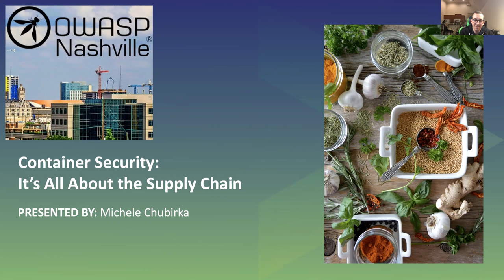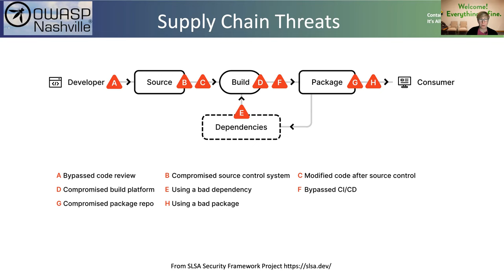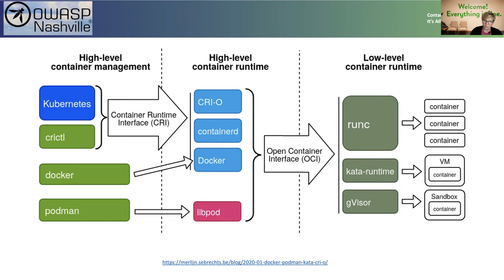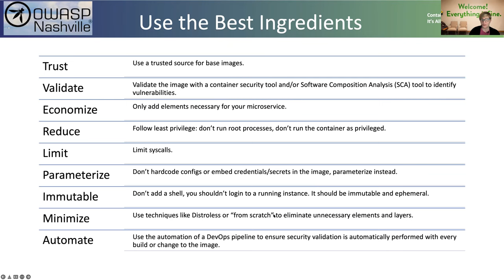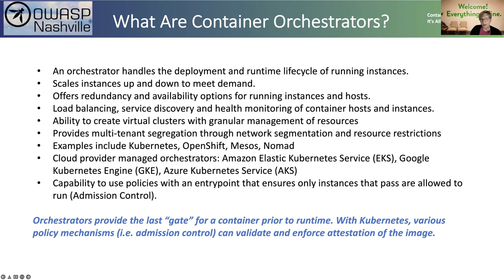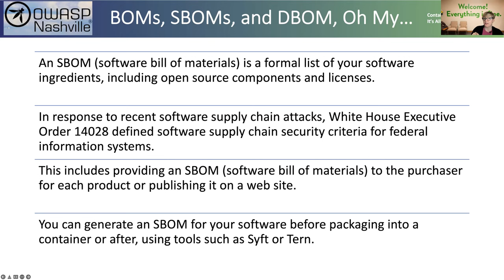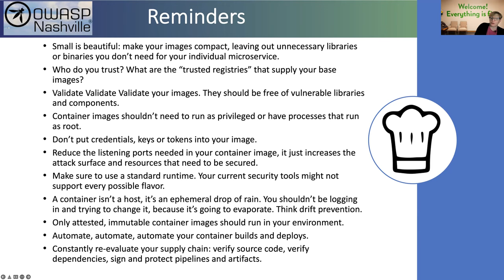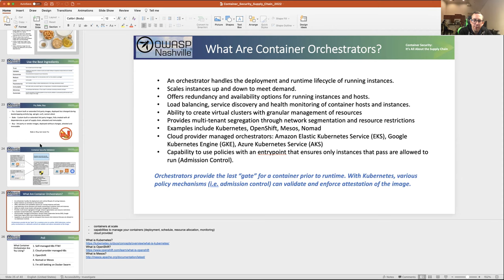Container Security - It's all About the Supply Chain with Michele Chubirka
Are you interesting in learning about container security or supply chains? Listen to this talk with Michele Chubirka, Chief Security Architect at SAP SuccessFactors